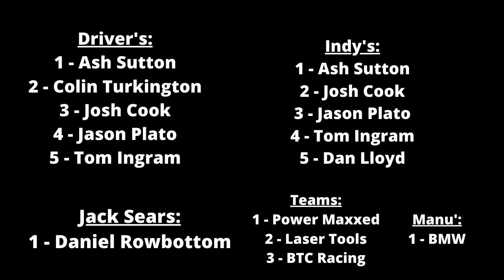Reacting To My W Series 2021 Predictions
After my fairly long break it is time to wrap up some unfinished business with the reactions to my W Series 2021 Predictions video. How many did I get right this time? Also a look at my BTCC predictions because I didn't do a full video for them and might as well chuck it here.